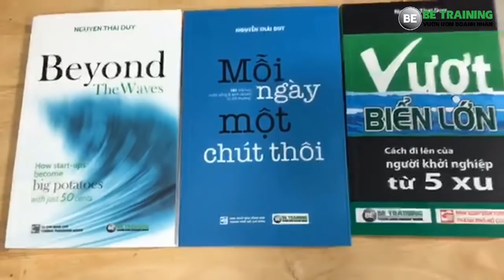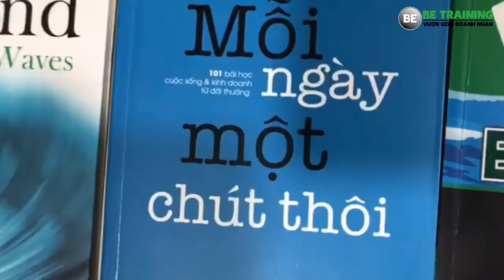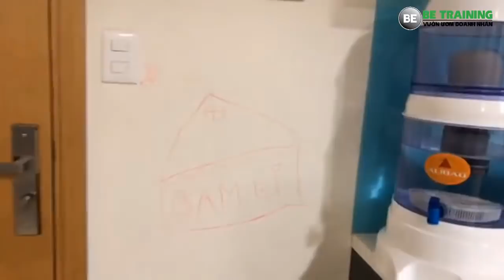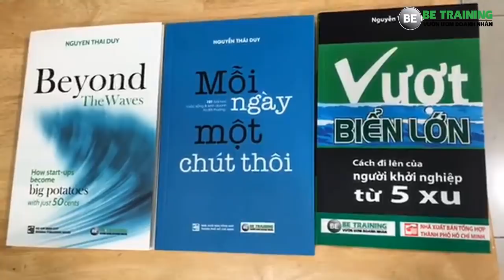10 cách để suy nghĩ vượt khuôn khổ - Bài 236